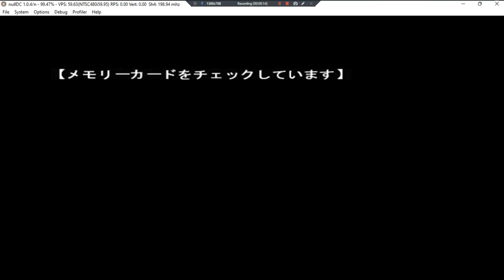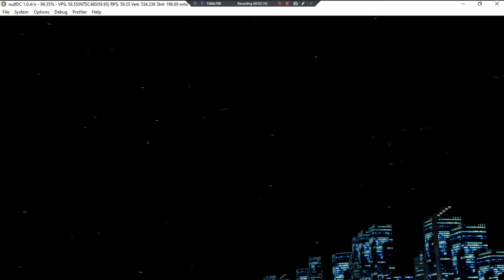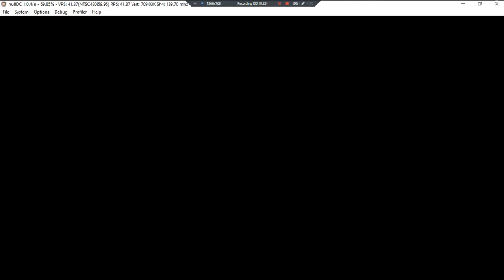Chaos Field •J• ~ GamePlay ~ OP&Gaming ~ DC ~ 1080pᴴᴰ ~ 2022 ~ W11